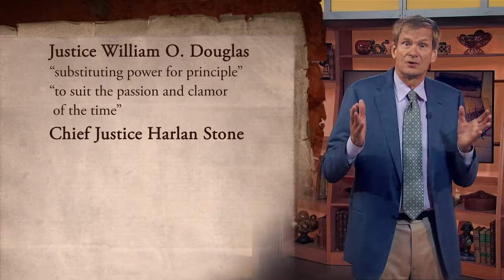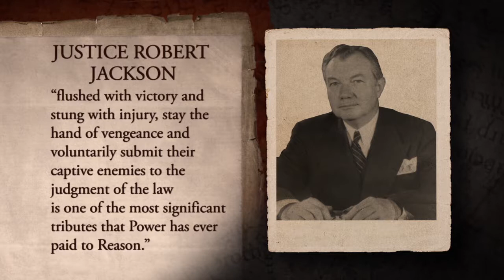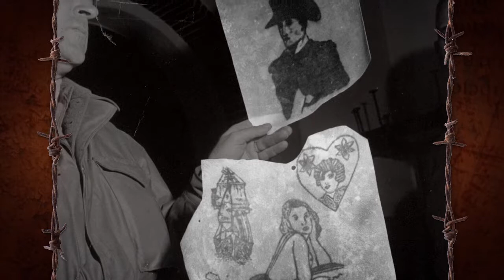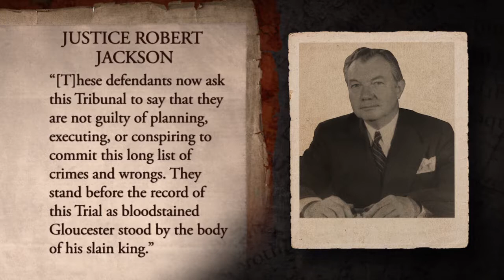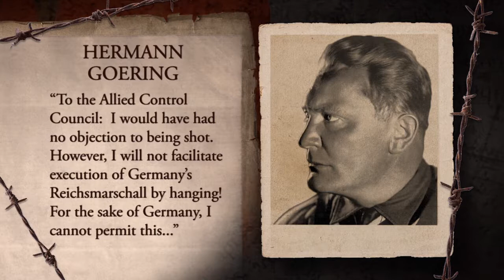3767 18 The Nuremberg Trials The Great Trials of World History and the Lessons They Teach Us